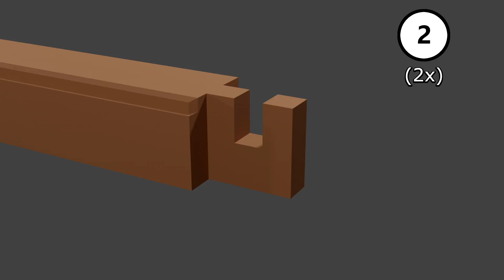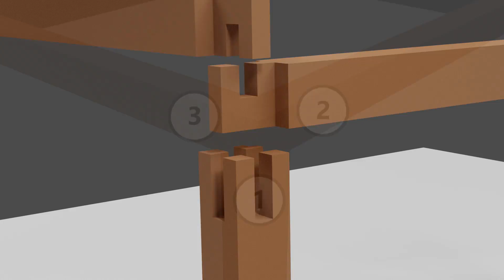Mesa de madeira sem parafusos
Já imaginou uma mesa de madeira sem parafusos? Nesse vídeo podemos ver como é possível realizar a construção de uma mesa dessas.

Dúvidas ou gostaria de usar este material em sua aula?

Você pode baixar o modelo 3D desse vídeo